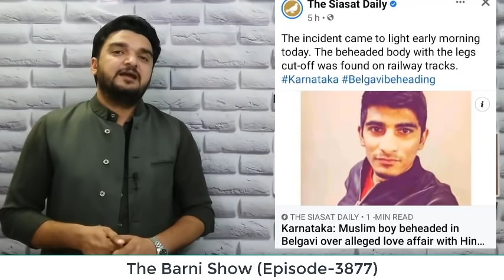अरबाज़ ने किया मनीषा से प्यार; हिन्दू सेना ने कर दी इस तरह हत्या | The Barni Show | EP-3877